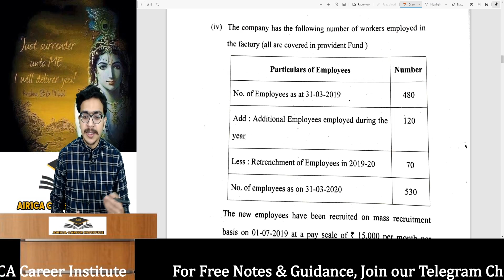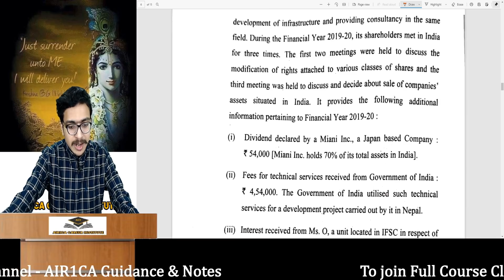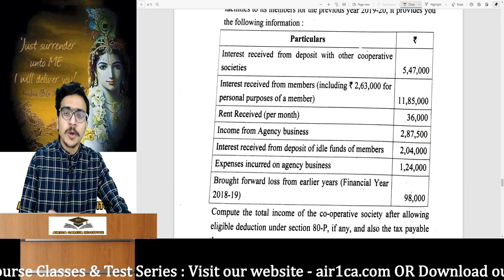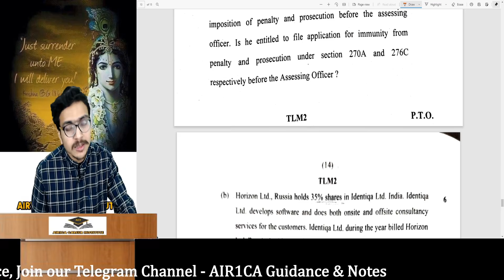CA FINAL DIRECT TAX JAN 2021 PAPER REVIEW | Last Day Strategy for IDT | AIR 1 Atul Agarwal